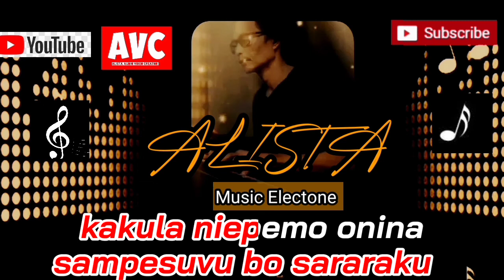Karaoke Kaili NOSIMPALESAKA lagu daerah Kaili dipopulerkan NURJAN SYUKRI, music Keyboard no vocal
Karaoke Kaili  versi ALSTA judul NOSIMPSLESAKA, lagu daerah Kaili dipopulerkan  NOSIMPALESAKA karaoke lagu Kaili adalah lagu Sulawesi tengah, Kaili karaoke version music keyboard Yamaha psr S 950 Alista music Electone lagu Kaili karaoke organ tunggal instrument no vocal full lirik berjalan memudahkan untuk belajar menyanyi jangan lupa subscribe like comen terimakasih 🙏🙏🙏